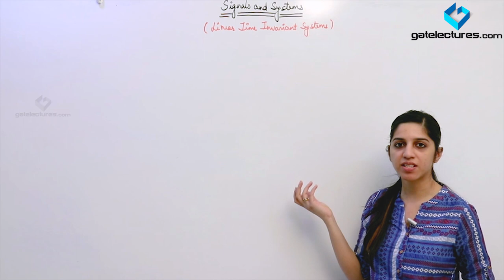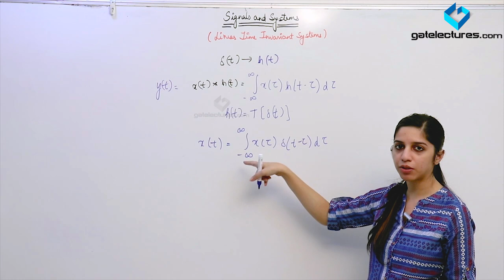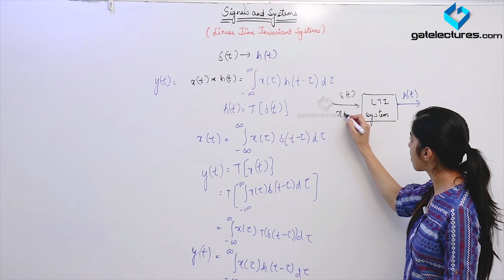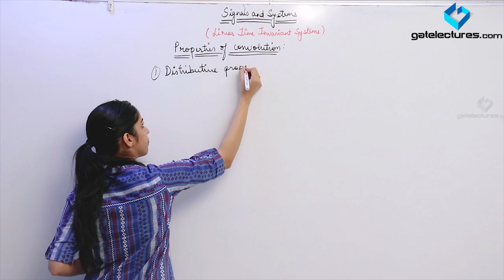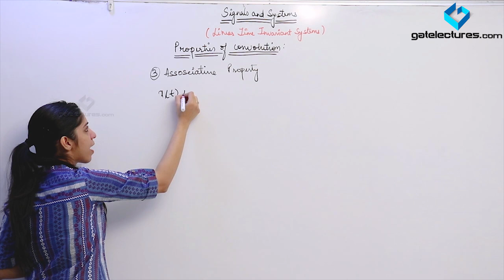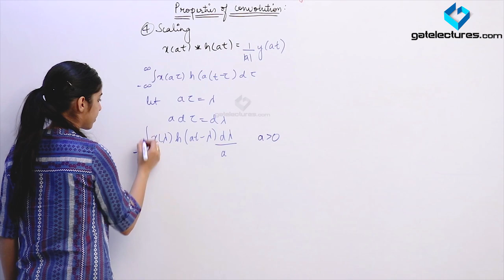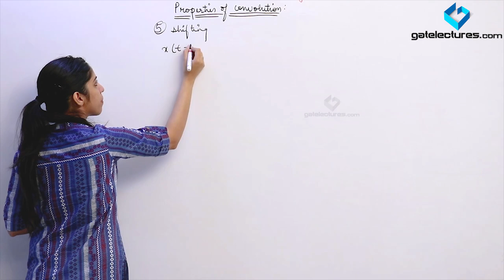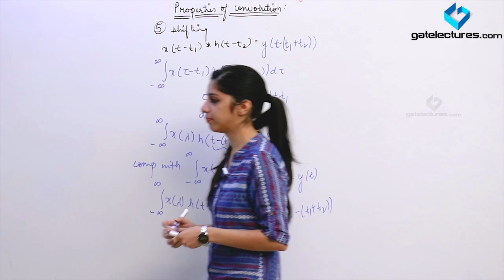Signals and Systems 25 Linear Time invariant Systems and Continuous Time Convolution